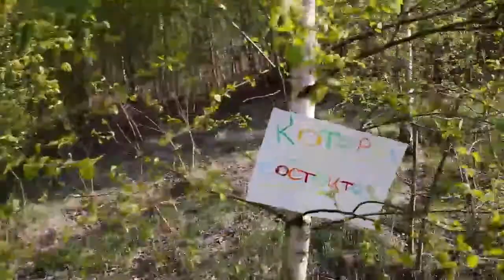Видеоприглашение на свадьбу